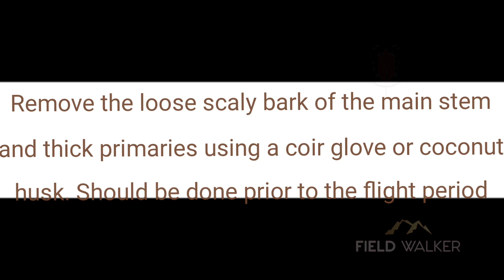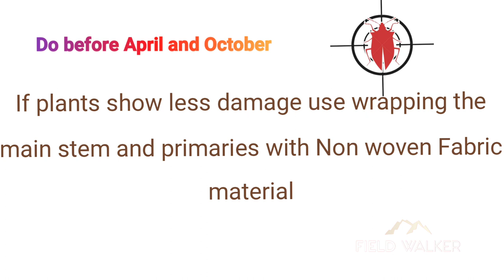OPERATION WSB#TRACING OF COFFEE WHITE STEM BORER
In this video, we learn how to trace a coffee pest known as the white stem borer. This pest is destructive to Arabica coffee crops, and can be difficult to get rid of. By following these steps, you can ensure that your coffee crop is safe from this pest.